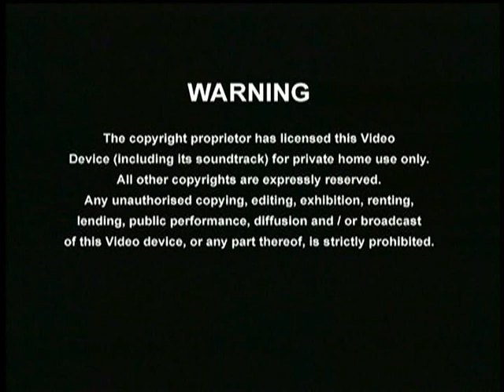THE FALL ( Band ) - Mark E Smith interview - The Fall - September 2002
Interview with Mark E Smith by Jet Martin Celmins. Manchester, 19th September 2002.